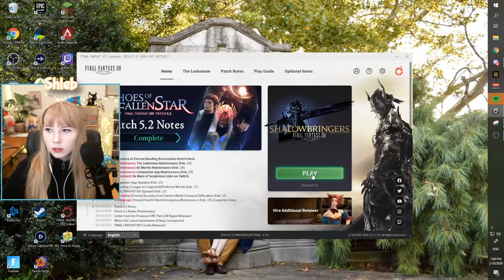The FFXIV 5.2 Echoes of the Fallen Star Experience | MSQ + Ruby Weapon Trial Highlights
★ Hey there ★

If you'd like to see my reaction to the new Eden raids and/or Ruby Weapon EX, please check out the highlights on my Twitch channel!

This is up a little later than planned all because I can't upload when my husband is home (playing online viddie game) and it took me way too long to make a thumbnail. The second half/final part of my Shadowbringers highlights is in the works and will hopefully be up soon!

★ About me ★
Hi, my name is Shelby (or Shleb) and I moved to Japan in August of 2017. I'm from the US and I'm married to my lovely husband Alex. I've been uploading to YouTube for years now but with the help of Twitch, I've finally found the content I love to make! My content is mostly about Kingdom Hearts, Final Fantasy 14 and Japan.

★ Music ★
Straight up Square Enix BOPS